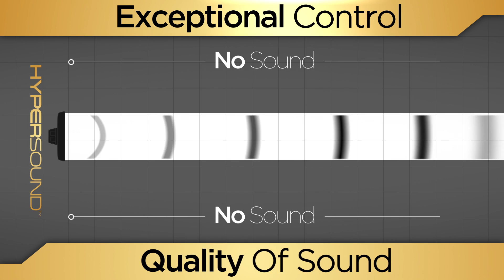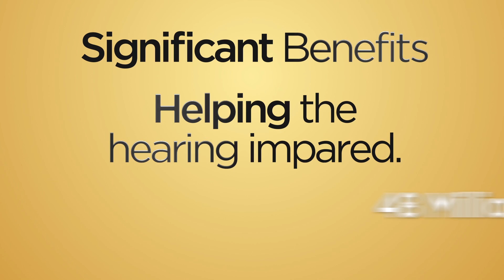HyperSound Directed Audio Systems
HyperSound is an innovation in audio that uses a thin film to generate an ultrasonic beam of sound. Like a flashlight controls a ray of light, HyperSound directs sound in a narrow beam limiting it to a specific location, creating a precise audio zone.  When an individual enters the beam's radius, they hear immersive 3D audio, similar to wearing a surround sound headset.